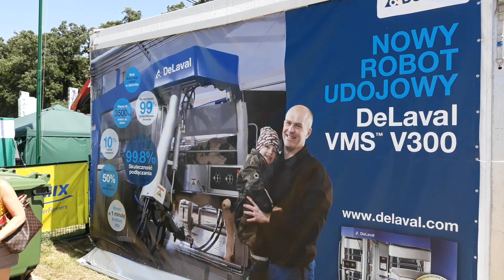Szepietowo. Wystawa Zwierząt Hodowlanych Dni z Doradztwem Rolniczym 2019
XXVI Regionalna Wystawa Zwierząt Hodowlanych Dni z Doradztwem Rolniczym 29-30 czerwca 2019